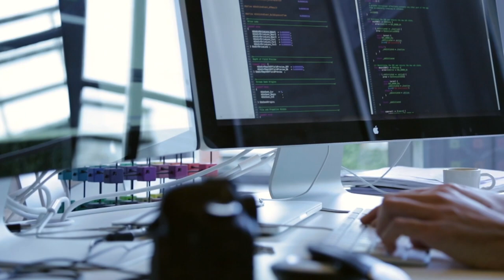StyleShoots brings Canon’s EOS R to automated e-commerce studios worldwide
StyleShoots has worked with Canon to bring EOS R - Canon’s innovative full frame mirrorless system - to StyleShoots’ full lineup of photography and video equipment during 2019, reaching a global audience who will go on to capture millions of photos and terabytes of videos for fashion e-commerce.

The Canon EOS R is a full frame mirrorless camera offering 30.3 MP resolution and 4K video recording, with fewer moving parts than DSLRs. This makes it perfect for StyleShoots’ international customers who include brands like Nike, Zalando, TJX Group, Forever 21 and Macy’s, as well as service providers like Splashlight, Studio K, Convyr and Light 18.

Interviewee: Joerg Siemes, Director Professional Imaging Sales & B2B at Canon Europe
Video: Emmanouil F Ioannids